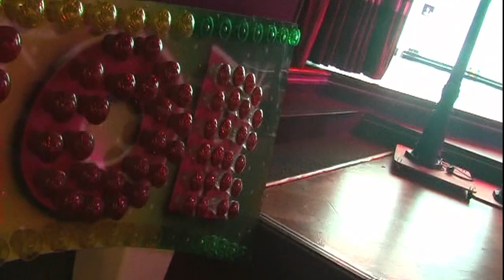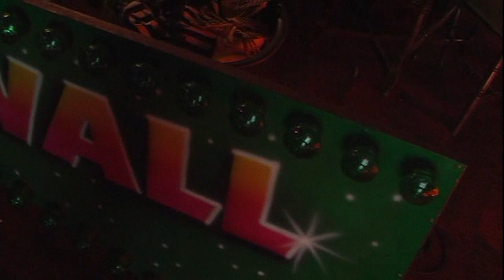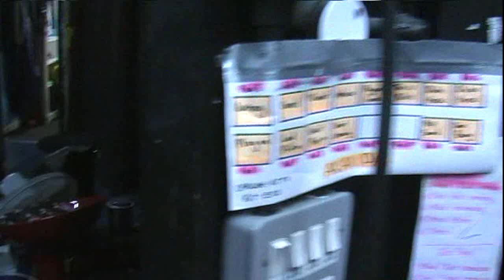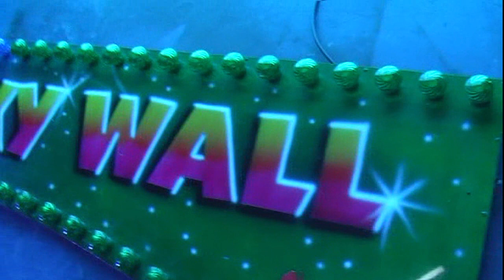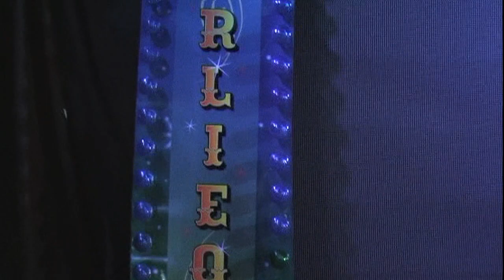latest vlog carnival lights FINAL PREPS FOR WELCOME HOLIDAY PARK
More backstage in prep for may 17th opening welcome family holiday park